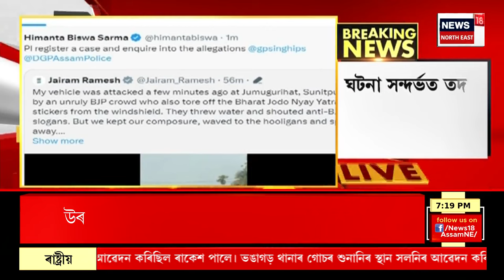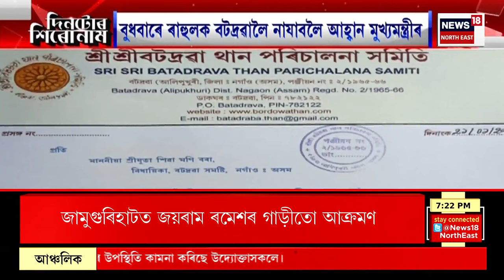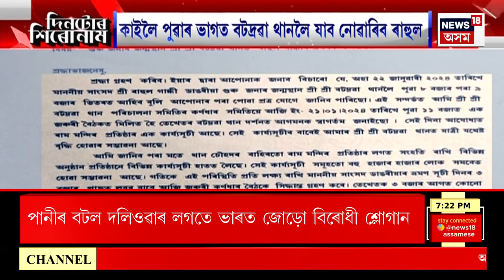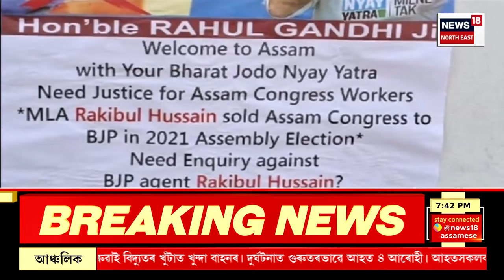Assamese News | কাইলৈ মুকলি হ’ব অযোধ্যাৰ Ram Mandir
মাহেন্দ্ৰ ক্ষণৰ সাক্ষী হ’বলৈ সাজু দেশবাসী
কাইলৈ মুকলি হ’ব অযোধ্যাৰ ৰাম মন্দিৰ
অভিজিৎ মুহূৰ্তত কাইলৈ ৰামলালাৰ প্ৰাণ প্ৰতিষ্ঠা
উৎসৱমুখৰ দেশত গুঞ্জৰিত ‘জয় শ্ৰীৰাম’ ধ্বনি
দেশত বৰষিছে ৰামৰস, উথপথপ ভক্তৰ মন-প্ৰাণ